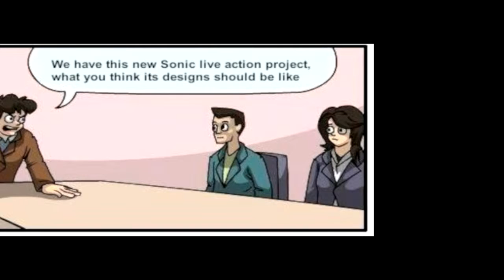The PROBLEMATIC Release of The Sonic Movie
sanic the eggnog

(New Songs Soon...)

Games Used ► Shattered Realms (on Itch.io)

(Follow Ptchz on Soundcloud, he makes cool music)

Hope you enjoy the video, see ya on the next one